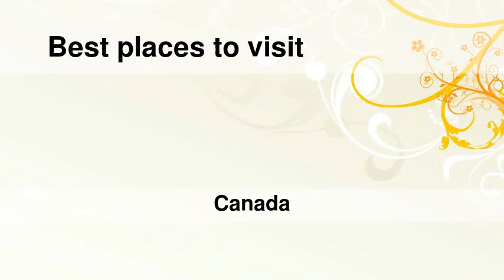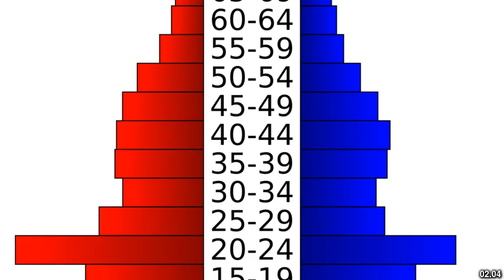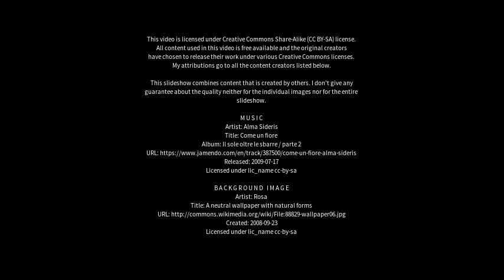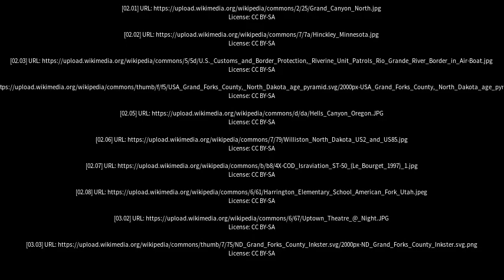Best places to visit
Best places to visit - Grand Forks (Canada) Best places to visit - Slideshows from all over the world - City trips, nature pictures, etc.